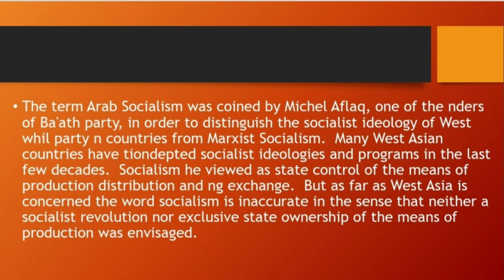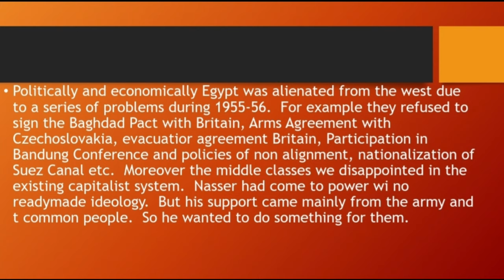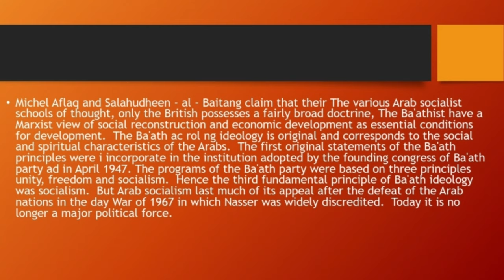3rd sem - ARAB SOCIALISM westasian studies in calicut university (MALAYALAM)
arab socialism was coined by Michel aflaq one of the founder of baath party.